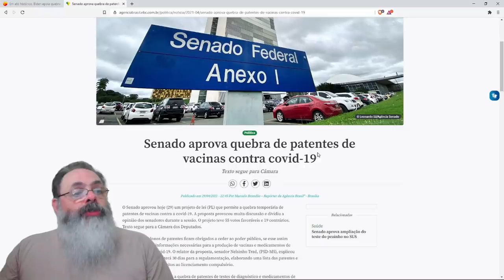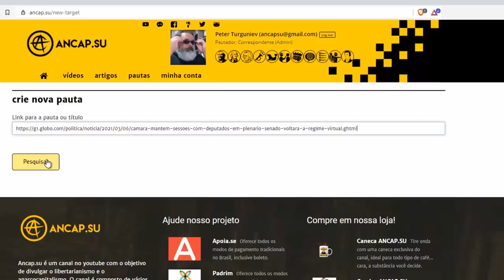Em movimento inédito, Estados Unidos aprovam quebra de patente